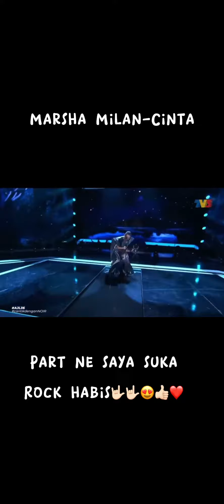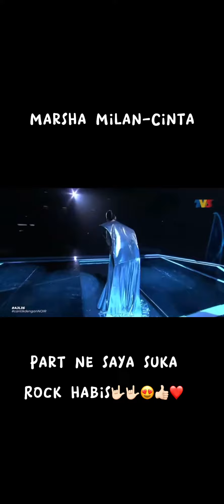Marsha Milan Cinta#ajl36